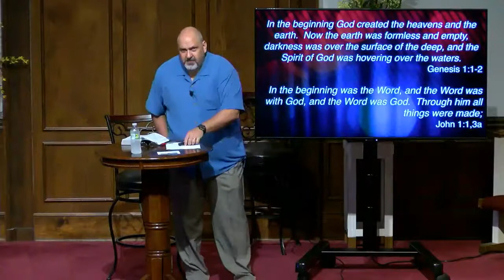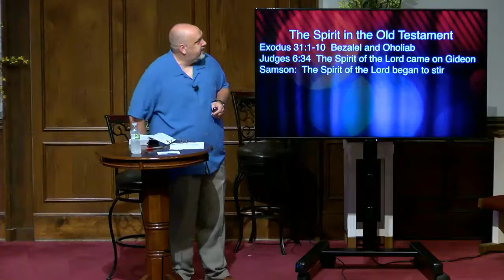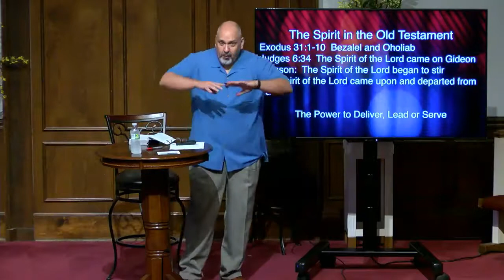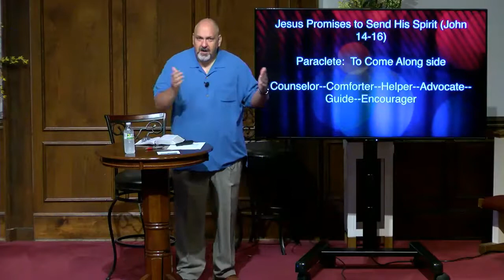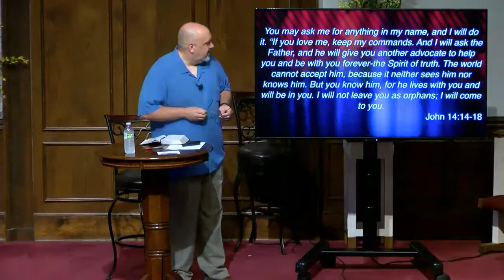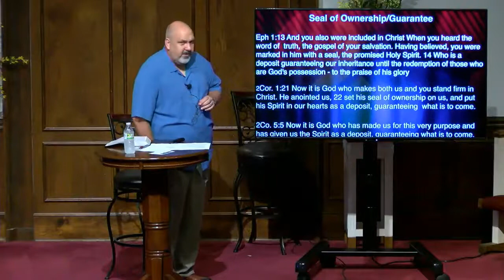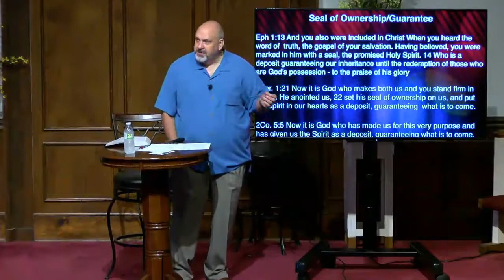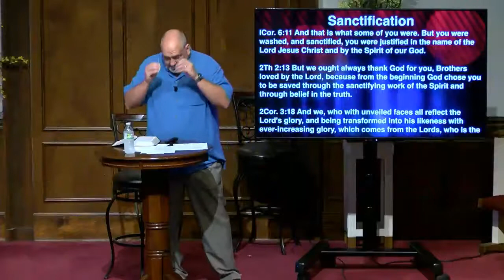Pillars of Faith Spirit By Bill Perkins